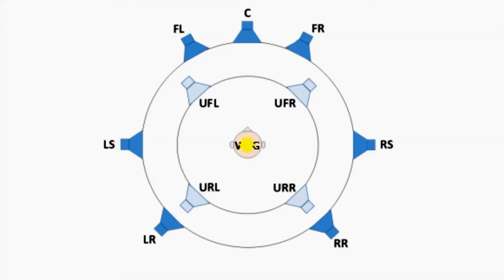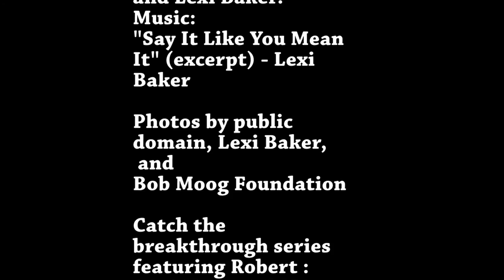Grammy Winning Producer/Engineer Robert Margouleff (Stevie Wonder, Devo, Lexi Baker)& HPS 12.1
In this excerpt from The NOWMAN Show episode, Grammy Award Winning Producer and Engineer Robert Margouleff talks about working with Stevie Wonder and his musical partner Malcolm Cecil (the other half of the electronic duo Tonto's Expanding Headband) who together transformed pop music in the 70's and 80's with the analog synthesizer working on albums such as 'Talking Book' (Superstition) and the Grammy Award winning 'Innervisions' (Living For the City, Higher Ground).  He also talks about working with Devo (Whip It) and new breakthrough artist Lexi Baker plus the new technology HPS 12.1 headphone stereo surround sound technology.

"Say It Like You Mean It"- Lexi Baker (excerpt) is from the upcoming album 'Ultimate Reality'
Robert is featured in 'SOUNDBREAKING'  on PBS !